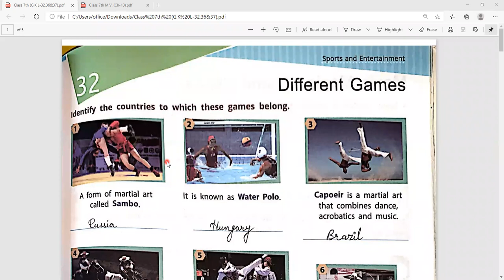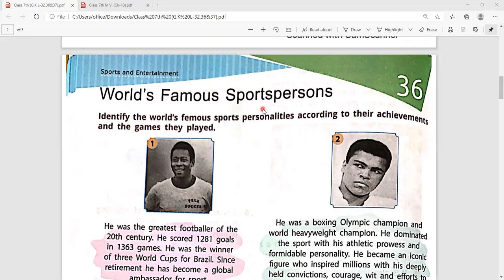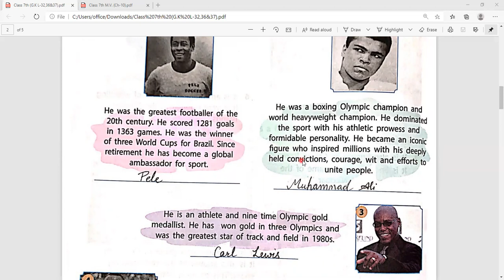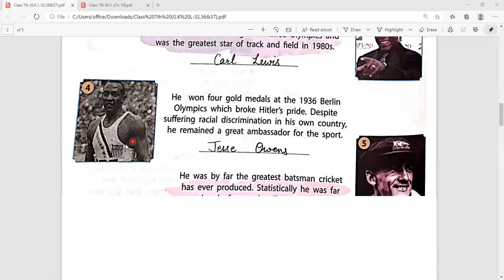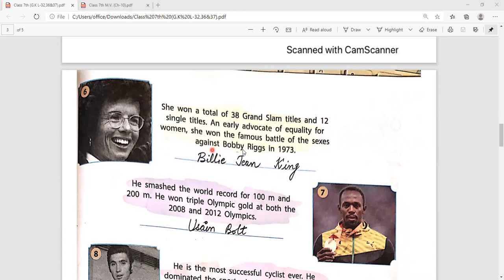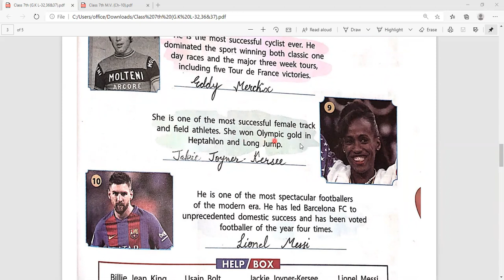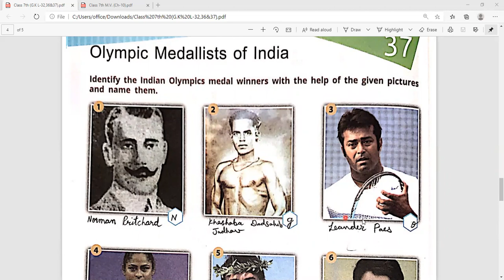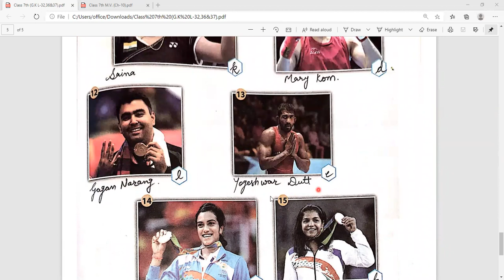Different Games , World's Famous Sportsperson , Olympic Medalist Of India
Class - VII - G K - Online Class 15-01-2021 by Anjum Ma'am (LPS)